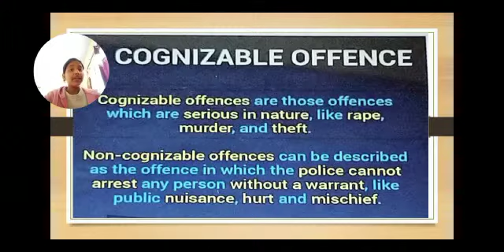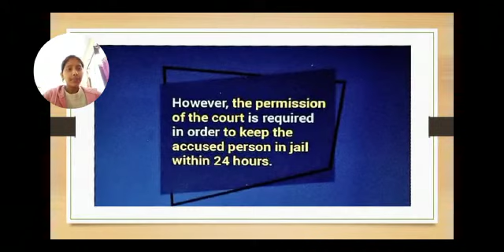VIDEO OF POLITICS ABOUT COGNIZABLE OFFENCE